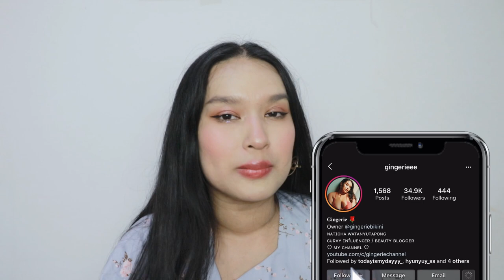ตำนานบราสาวอวบ Sabina plus size รีวิวจัดเต็ม 3 แบบ !!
สวัสดีค่ะทุกคน วันนี้ขิงมาพร้อมกับรีวิวบราสำหรับสาว plus size
ที่ทาง sabina ออกมามากมาย หลาย collection
สาว ๆ plus size แบบขิงไม่ต้องกังวลเลยล่ะ ว่าจะหาบราใส่ไม่ได้ เพราะของเค้ามีดีจริงค่ะ
วันนี้มารีวิวบรา 3 แบบ 3 สไตล์ รีวิวจัดเต็มต้องดูนะ !!

🛍️ 🛒 📍 พิกัดซื้อ - เคาน์เตอร์ซาบีน่า , Sabina Shop หรือ Sabina Online
สอบถามได้ที่ช่องทางออนไลน์ 3 ช่องทางนี้ ​​​​​
💬 Inbox Facebook : SabinaThailand ​​​​​